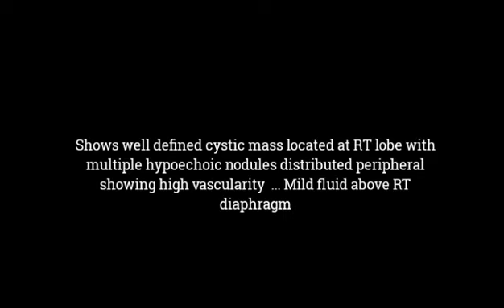hepatocellular carcinoma ultrasound Dr albashir osman Bahar